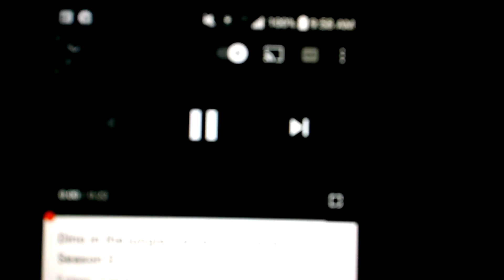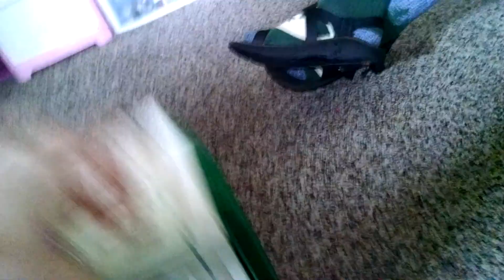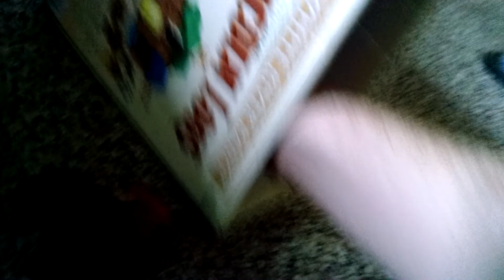Dino in the jungle S02E8 Future in the past part 1